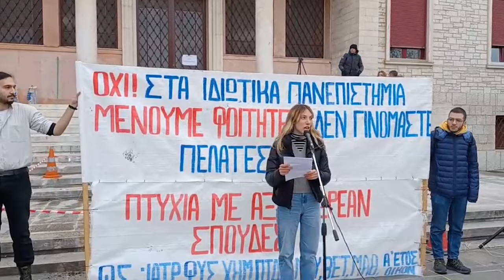Ομιλία της Δ. Παφίλη στα Γιάννενα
Μαχητική απάντηση έδωσαν σήμερα το πρωί έξω από την περιφέρεια Ηπείρου στα Γιάννενα εκατοντάδες φοιτητές ενάντια στους σχεδιασμούς της κυβέρνησης για ίδρυση ιδιωτικών πανεπιστημίων.